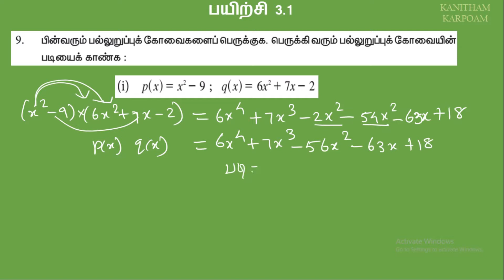9th Maths Tamil Medium Term-1 Exercise 3.1 Sum 9 || Lesson-3